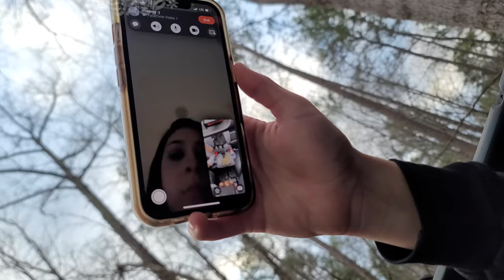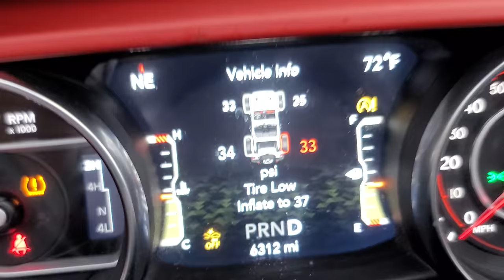Never take a NEW Puppy Off-roading in a JEEP = BAD IDEA! (FV Family Vlog)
We've had better ideas! Blame MOOMY though!  Whale Binkies for the win!
Our New Book - FGTeeV The Switcheroo Rescue